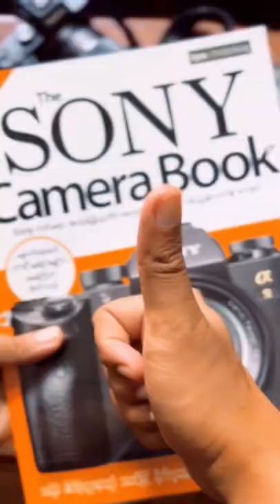Sony Camera Book (Myanmar Version) is now available at stores.